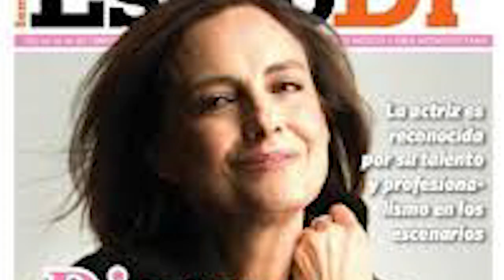La Vida y El Triste Final de Diana Bracho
Mini biografía de la vida del Diana Bracho. Diana Bracho (Ciudad de México, 12 de diciembre de 1944) es una actriz mexicana de teatro, cine y televisión. Diana Bracho Bordes nació el 12 de diciembre de 1944 en la Ciudad de México. Proviene de una familia relacionada con el medio artístico.